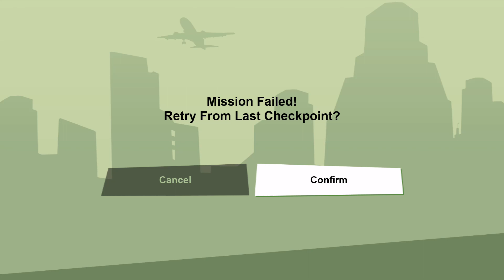GTA San Andreas Los Sepulcros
Mission: Los Sepulcros